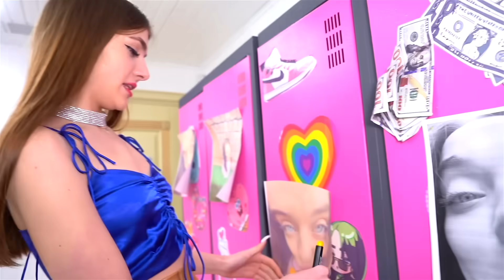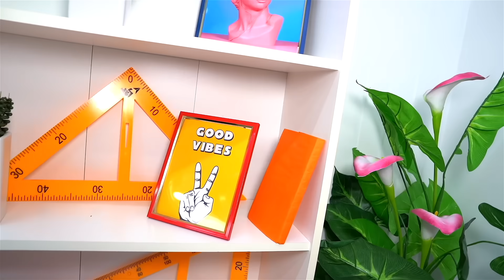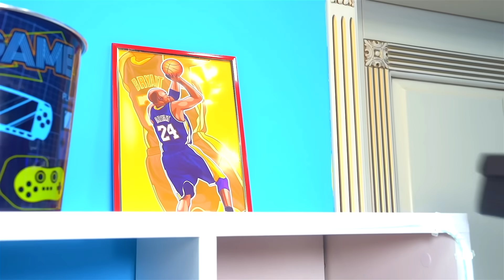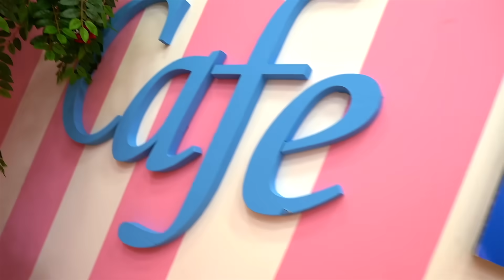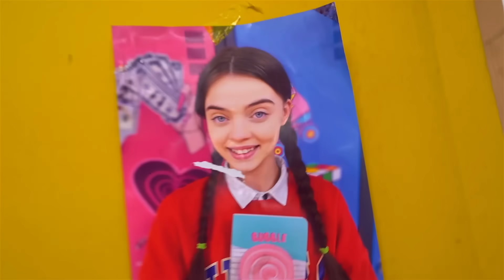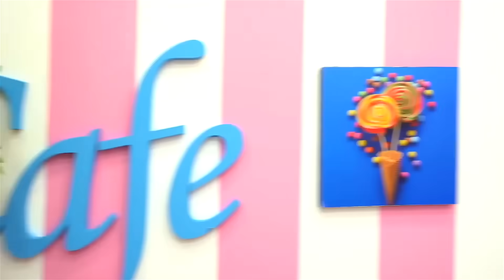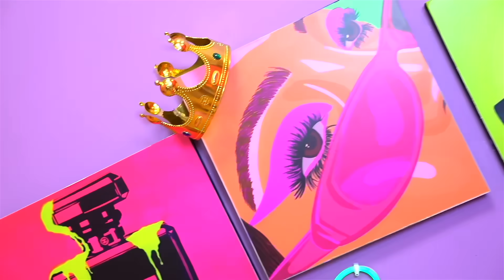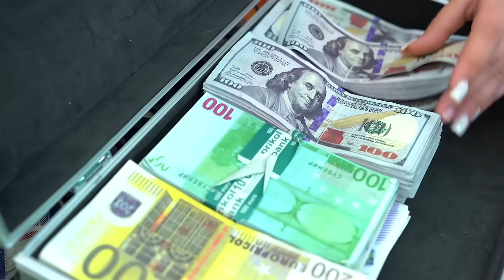¿Cómo Volverse Popular en la Escuela? ¡Secretos de la Popularidad de la Chica Belleza de la Escuela!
¡Descubre los principales secretos de belleza y consejos sobre cómo convertirte en la chica más popular de la escuela! Cuando eres un nerd, la vida en la escuela se vuelve simplemente insoportable. ¿Cómo volverse popular en la escuela? A la nerd Emma le ayudarán en esto sus amigos, ¡quienes harán de ella una verdadera belleza! ¡Nadie sabrá los secretos de la popularidad de la bella chica de la escuela!
Pero ¿por qué los amigos deberían ayudar a Emma? ¿Seguirá siempre así?
¡Mira este episodio!